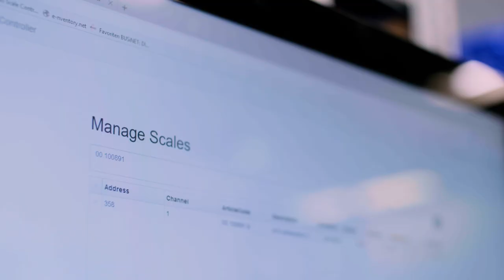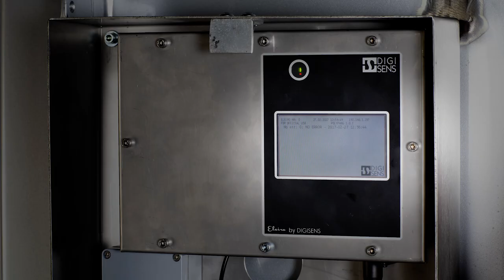Digi Sens Switzerland AG Image Video in english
DIGI SENS - weighing goes digital. For more than 25 years DIGI SENS has been developing products for digital weighing in various applications. In the following areas DIGI SENS offers its customers innovative solutions and has become the market leader in the past decades:

Inventory measurement for automatic procurement with i.cupboard and e-nventory®
Dynamic weighing on refuse trucks
OEM components for weight measurement in elevators
WIM (Weighing in Motion)
DIGI SENS has a holding structure with production facilities in Switzerland and Slovakia and an internationally oriented sales.